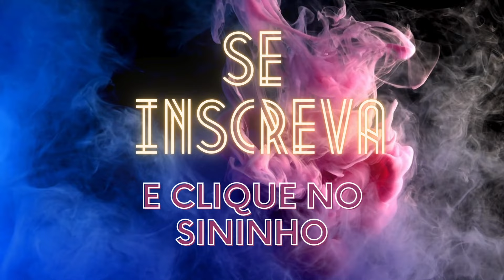PERFUMES IMPORTADOS PARA O CARNAVAL